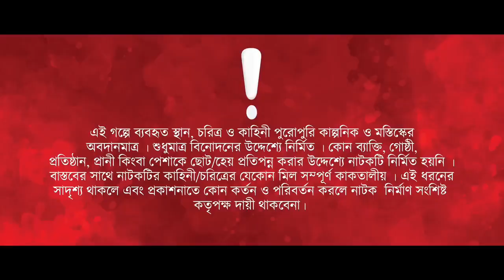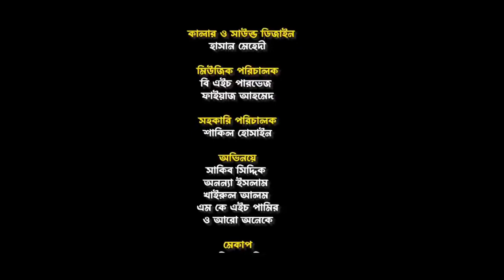চোর করেছে মন চুরি | Chor Korese Mon Curi | Sakib Siddque | Ananna Islam | Bangla New Natok 2023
Drama - চোর করেছে মন চুরি
Story - Arnab Zakir
Dop & Direction - Saidur Rahman Sobuj
Cast - Sakib Siddique , Ananna Islam , MHK Pamir, Khairul Alom , Nisha Haque & many more .
Producer  - Kaium Khan
Edit- Jamrul Raju
Color & Sound Design - Hasan Mehedi
AD - Shakil Hossain